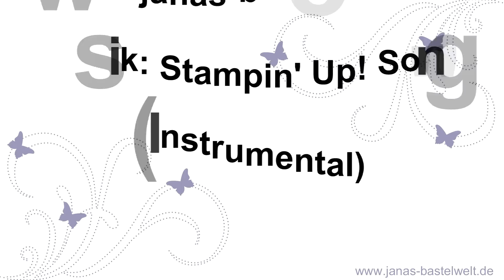Tutorial: Schokoladen-Ziehverpackung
In diesem Video zeige ich euch, wie ihr eine Ziehverpackung für die kleineren Milka-Schokoladen-Tafeln bastelt.